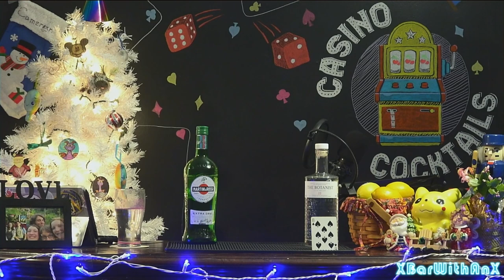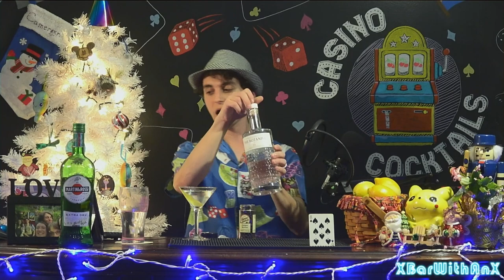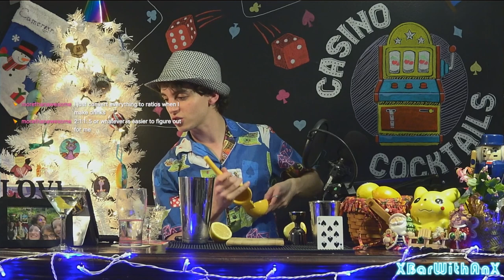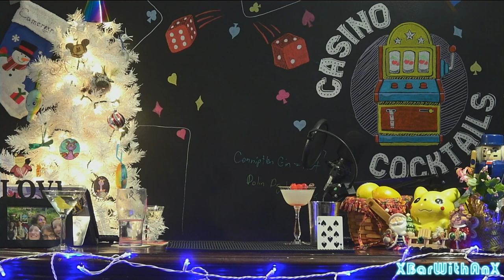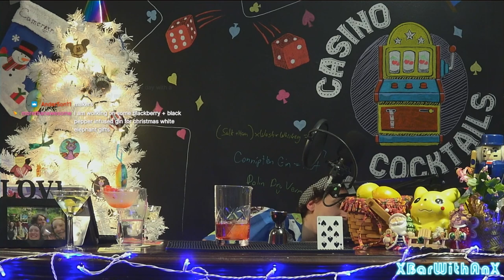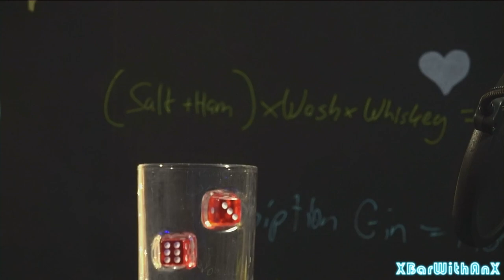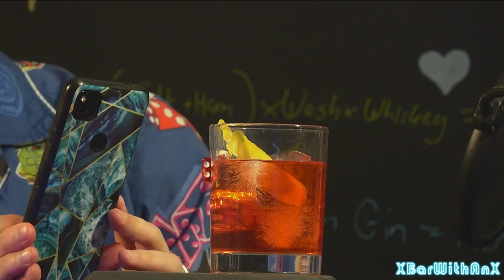The Casino Cocktail and Other Classics | Cameroxn's XBar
There just doesn't seem to be a stop to these delightfully simple and refreshing classic cocktails.

There also ain't no stopping this high-roller! Might as well hit the slots tonight.

00:00:00 Intro

00:10:51 Dry Martini
- 2.5 oz (74 ml) Gin (The Botanist)
- 0.5 oz (15 ml) Dry Vermouth (Martini & Rossi)
- 1 dash of Orange Bitters (The Bitter Truth)
Garnish: Lemon Twist

00:32:53 Gibson
- 2.5 oz (74 ml) Gin (The Botanist)
- 0.5 oz (15 ml) Dry Vermouth (Martini & Rossi)
- A few drops of cocktail onion brine
Garnish: Some Skewered Cocktail Onions

00:57:34 Casino
- 1.5 oz (44 ml) Gin (The Botanist)
- 0.75 oz (22 ml) Maraschino Liqueur (Luxardo)
- 0.5 oz (15 ml) Lemon Juice
Garnish: 3 Skewered Cherries

01:36:17 Old Pal
- 1 Part Rye Whiskey (Old Forester)
- 1 Part Campari
- 1 Part Dry Vermouth (Martini & Rossi)

01:53:35 Review